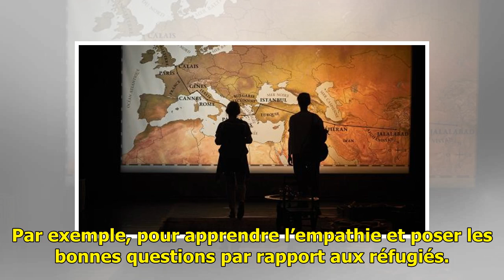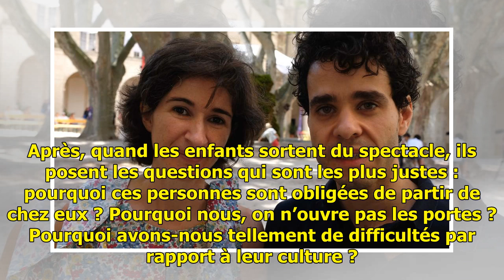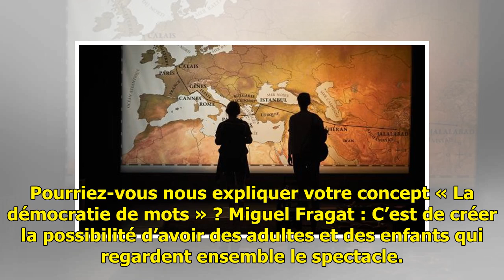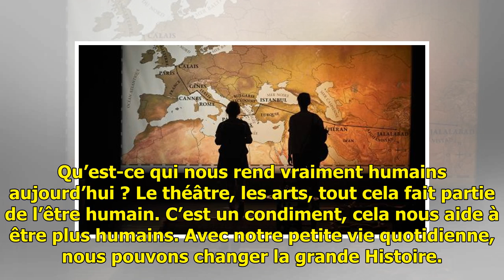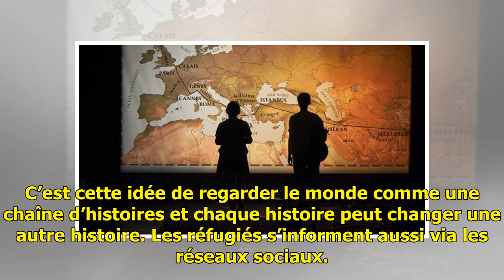Avignon: l’histoire de Farid, 12 ans, réfugié afghan